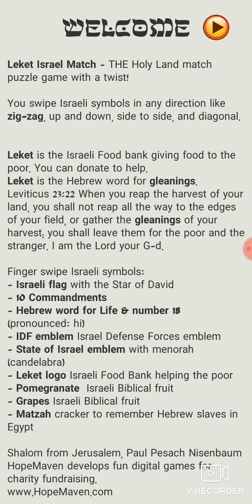Leket Israel Match gameplay (Android, iOS)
THE Israel Holy Land match-3 puzzle game with a twist. Swipe zig-zag or anyway!

With Leket Israel Match you connect Israeli symbols in any direction like zig-zag, up and down, side to side, and diagonal.

That's right, and NO candy here!

Finger swipe Israel symbols like:
- Israeli flag with the Star of David

- State of Israel emblem with 7 branch menorah (candelabra from the Jewish Temple in Jerusalem 2,000 years ago)

- 10 Commandments

- IDF emblem (Israel Defense Forces)

- Hebrew word that means Life and 18 (prounced "hi")

- pomegranate  (Israeli Biblical fruit)
- grape cluster  (Israeli Biblical fruit)

- matzah (cracker to remember Hebrew slaves in Egypt 4,000 years ago)

- Leket Israel logo (Israeli food bank that donates to thousands of needy)

Leket Israel, an Israeli food bank, collects excess produce from farmers, and excess food from restaurants and the Israeli Defense Forces (IDF). The food is delivered to numerous local organizations that in turn, distribute the food to the needy, regardless of religion or ethnicity.

Leket is the Hebrew word for gleanings.
Leviticus 23:22
When you reap the harvest of your land, you shall not reap all the way to the edges of your field, or gather the gleanings of your harvest; you shall leave them for the poor and the stranger. I am the Lord your G-d.

Have fun in Israel!